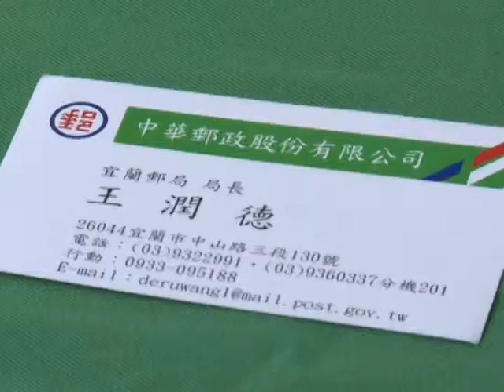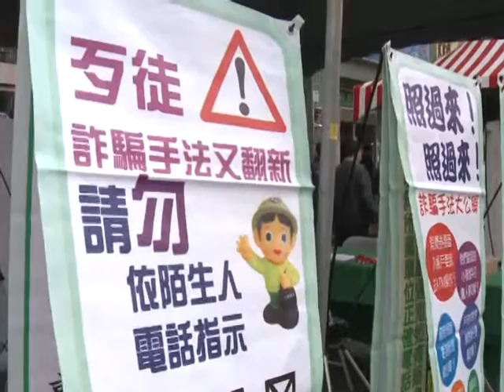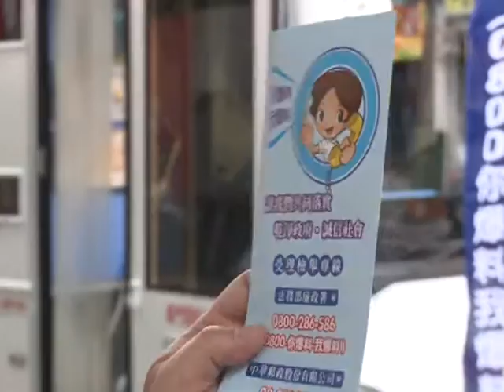郵差外務忙號召民眾捐血獻愛心